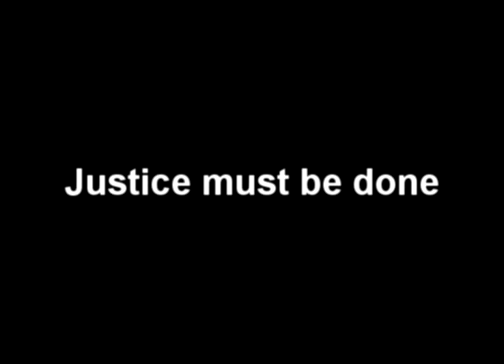Laurent Nkunda arrested in Rwanda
Nkunda must face justice in DRC